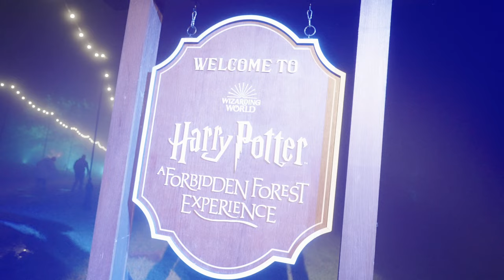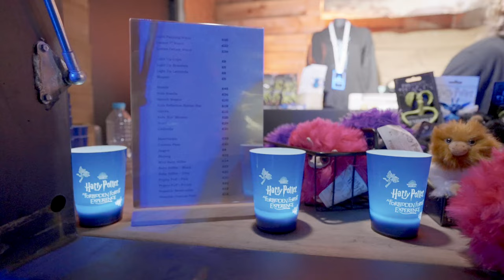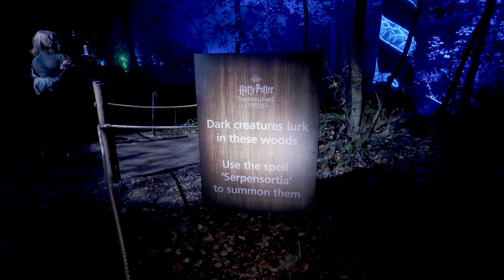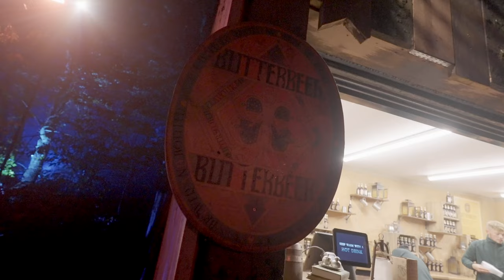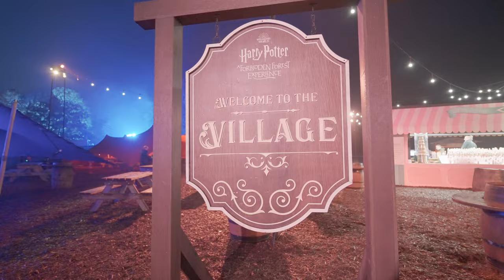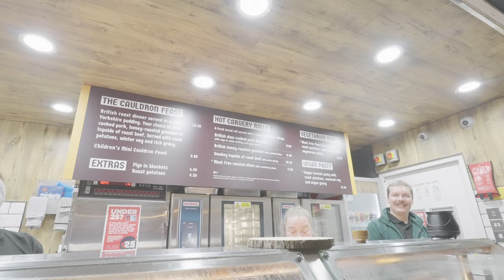Harry Potter A Forbidden Forest Experience 2022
We are back for 2022 to experience the Harry Potter A Forbidden Forest Experience at Arley Hall in Cheshire. This Event started on the Mid October 2022 and runs until the 4th of December. If youre a Harry Potter fan this event needs to be on your To Do List.

This Light Trail consists of Animatronics, interactive wand areas and tons of Harry Potter goodness from the Films with a side of Fantastic Beasts thrown in for good measure. If youre looking to step into the Wizarding World full of Harry potter merchandise, magically themed food & drink & TONS of entertainment in the forbidden forest dont look anywhere else.

New for 2022 includes more interactive areas throughout the trail along with some new scukptures, expansions in some of the areas that have returned from last year and also streamlining some of the areas that needed improvements from 2021.

*We were invited to experience by Fever, one of the organisers for this event, our admission was paid for and they have provided us with an affiliate link which is above*